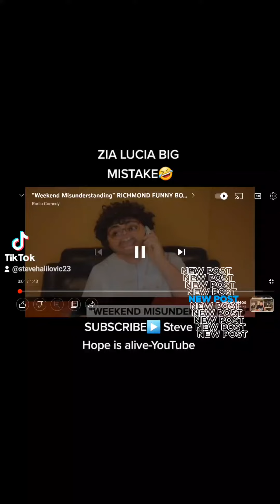ZIA LUCIA BIG MISTAKE🤣